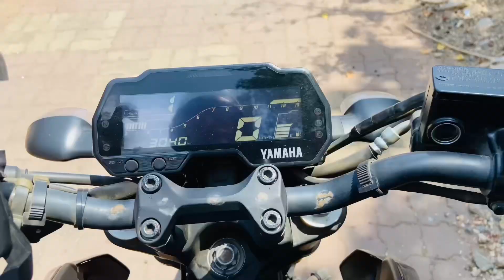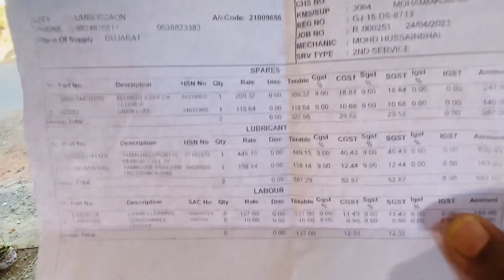MT 15 V2 Second Service | Second Service Cost | Kitna Kharcha Aya 🤔😰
♦️ Official Account ♦️

                   ♦️🎵 Background Music 🎵♦️

Your Queries 👇🏻

First Service Of My MT15 V3🔥 || Service Cost? || Step By Step All Details 😍

MT 15 V2 FIRST SERVICE || MT 15 V2 FIRST SERVICE COST😱 || FIRST SERVICE PRICE MT 15 V2 || SHOCKING

2020 YAMAHA MT-15 BS6 Servicing Cost With Bill ✔️🔥|| Important Things While Service Any BS6 Bikes

New Launch 2023 YAMAHA MT-15 Dual ABS TCS Detailed Review | On Road Price 6 New Changes Mileage

Should you buy MT15 V2.0 in 2023 | New Yamaha MT15 Ride |

2022 Yamaha MT-15 V2 Naked Full Detailed Review - New Changes, On-Road Price, Features, Mileage | MT

Yamaha MT-15 | Ride to college | Akrapovic exhaust

2023 Yamaha MT-15 V3 Naked Dual Channel ABS, Traction Control, New Features, On-Road Price | MT-15

Yamaha MT15 2.0 VS Pulsar N160 DRAG RACE

Om Ki Bohut GALAT JAGAH Kaat Diya Chulbul Ne 😭 Om Rone Lag Gaya ‼️ Khoon Nikal Gaya 🩸

Roller Ligths 2022 - patinando no centro de SP

kgf bike | boxer modified into kgf | by - Dr.sticker Is KGF 2 a story?

HF Deluxe bike new design modified. hero. splendor.

2023 Yamaha MT15 With Dual Channel Abs Ownership Review😱इतनी भी ख़ास नहीं..😰

Kissing Prank EXTREME - OMG! Hot Girls In - Public - PrankInvasion Media

10 lakh ki Superbike leke bhaag gya 😓😓

Apni New Superbike Ducati Panigale V4S Ghar Aagai Finally 😍

Odysse Evoqis EV | Road test review | Motor World India | Hindi

MT-15 bs6 vs Ns200 Drag Race | On Empty Expressway | Race Till their potential

Cute college girls Lovely Reactions on Zx10r💚| Took my loud superbike to college🥵| College went crazy🤯

FOUND a Girl's MOBILE but while returning it?? Duke 390

Exhaust Modification In Yamaha MT15v2🔥|Best Exhasut For MT15⚡️|Akrapovic Exhaust Installed🚀|

2022 Suzuki Burgman Street 125 Bs6 Review In Hindi | On Road Price Features | burgman street 125

5 Best Unique Yamaha Fzv3 Modification with Buying links !

mt 15 colours
mt 15 malayalam
mt 15 black
mt 15 2023 black colour
mt 15
mt 15 top speed
mt 15 status
mt 15 mileage test
mt 15 vs duke 200
mt 15 seat modification
mt 15 second hand
mt 15 seat height
mt 15 seat extension
mt 15 seat height adjustment
mt 15 second hand bike tamil
mt 15 service cost
mt 15 seat
mt 15 second hand price
mt 15 seat cowl
mt 15 service
mt 15 service at home
mt 15 service cost tamil
mt 15 service cost in kannada
mt 15 service cost telugu
mt 15 service cost malayalam
mt 15 service malayalam
mt 15 service tamil
mt 15 servicing video
mt 15 second service cost
mt 15 second service
mt 15 second service cost tamil
mt 15 second service km
mt 15 second showroom
mt 15 double stand
mt 15 double seat
mt 15 double silencer
mt 15 double seat modification
mt 15 double stand installation